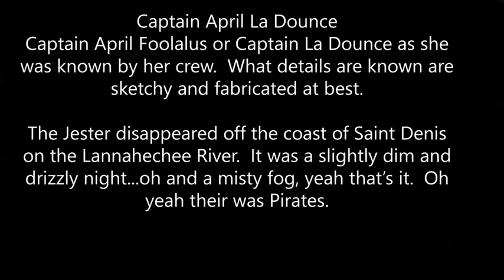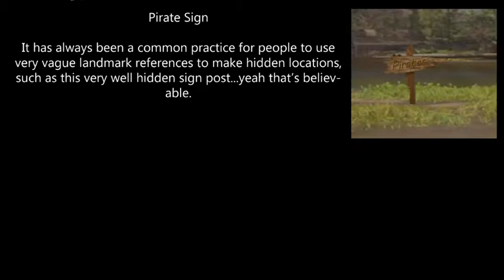White Hare Investigation Very Special April 1st Edition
In this Very Special Edition we investigate the Ghost Ship of Saint Denis.